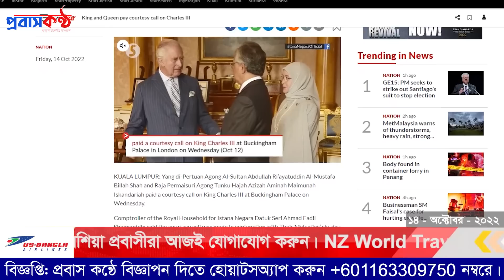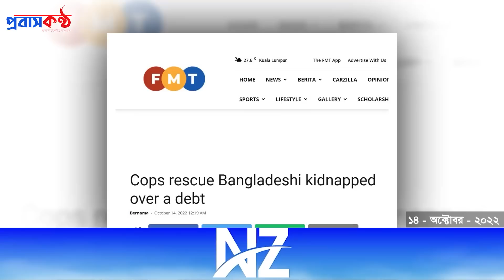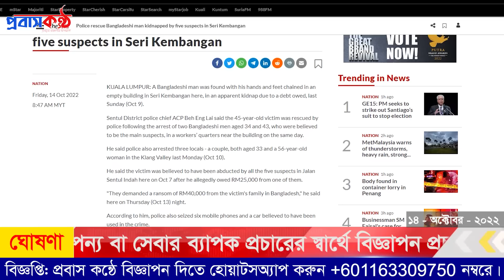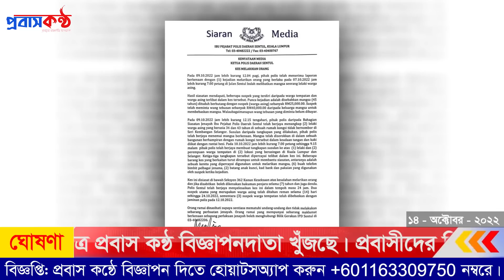মালয়েশিয়া প্রবাসীদের জন্য ভয়ানক সংকেত! ১৪ অক্টোবর (শুক্রবার)।